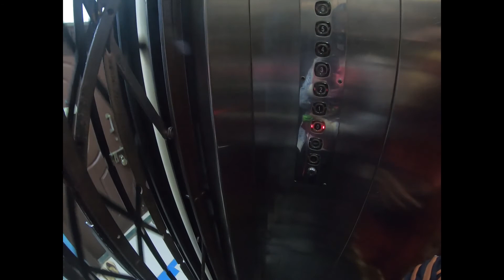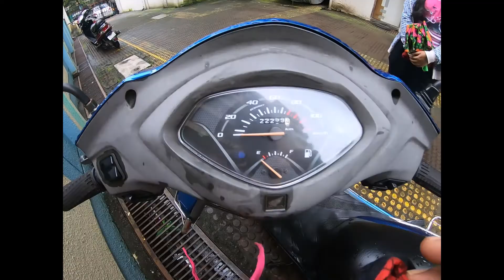day out with falak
vlogs,vlog,indian,vlogger,lifestyle,review,family vlogs,mumbai market vlogs,recipe,lunch,routine,cooking,Hindi Vlog,funny vlogs,food vlogger,indian vlogger reshma,dinner,